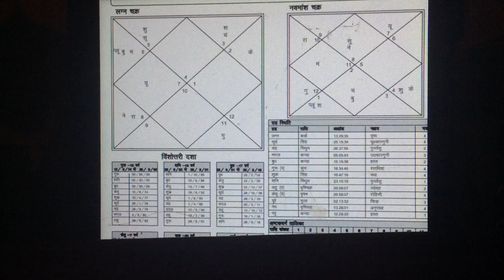ज्योतिष सलाह :कुंडली में वैवाहिक सुख को कैसे प्राप्त करें?Astrology Advice: How to get marital hap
ज्योतिष सलाह :कुंडली में  वैवाहिक सुख को कैसे प्राप्त करें?Astrology Advice: How to get marital happiness in horoscope?jyotish salaah :kundalee mein vaivaahik sukh ko kaise praapt karen?